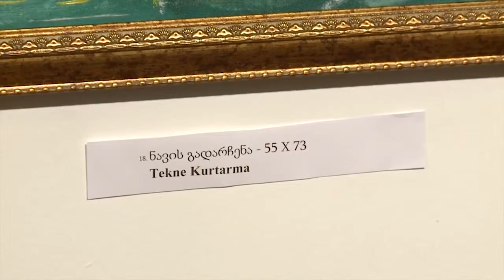TV ERA - მთავრობის დელეგაცია თურქეთში 06.12.2015